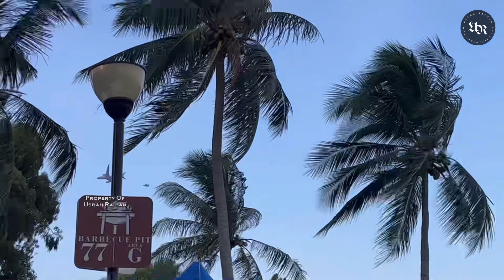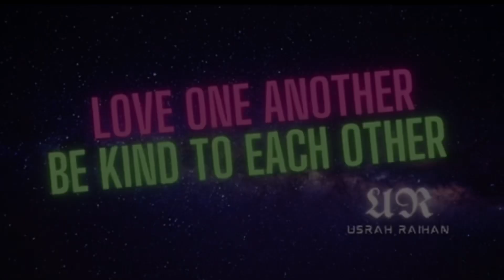🟢 Nuwair turns 7